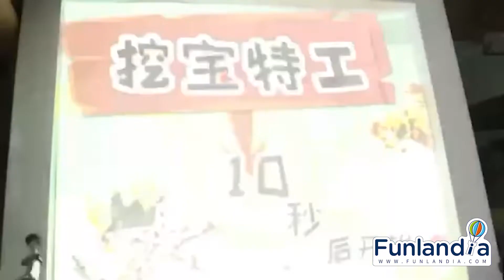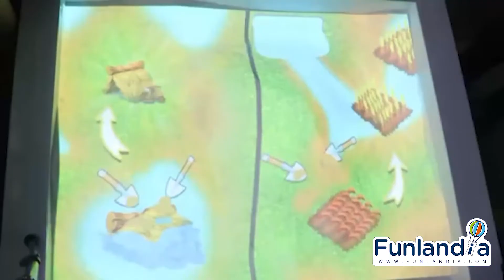Our Products - (AR sand table）